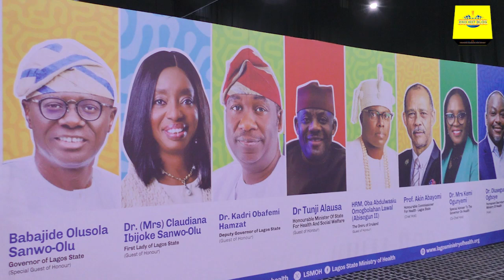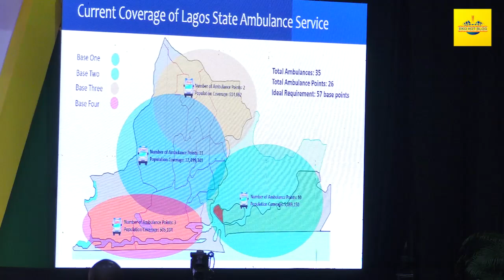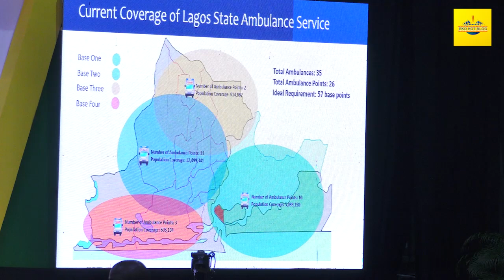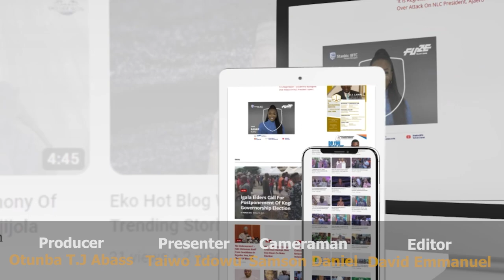Lagos Trauma Conference 2024: Policymakers and Professionals Forge Path for Improved Trauma Care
At the Lagos Trauma Conference 2024, experts, policymakers, and healthcare professionals came together to discuss and shape the future of trauma care in Lagos State.